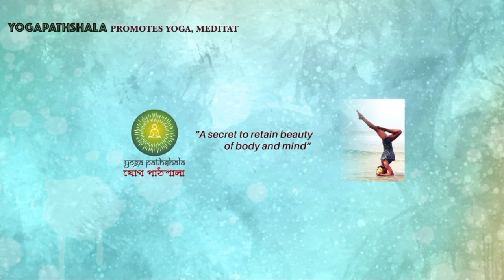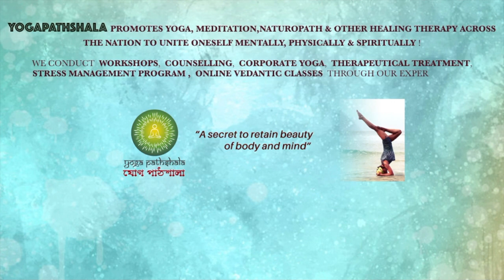YOGAPATHSHALA (PROMO)-ABOUT US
YogaPathshala​ presenting it's first promo video with our well-wishers !